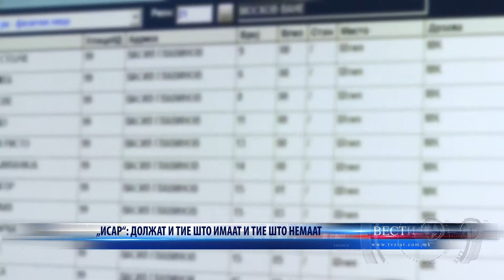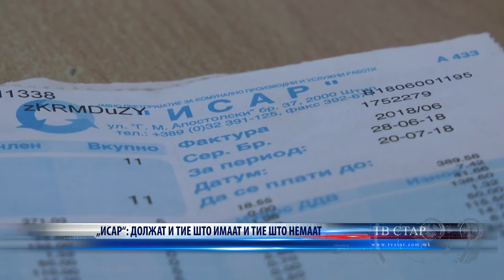„ИСАР“ ДОЛЖАТ И ТИЕ ШТО ИМААТ И ТИE ШТО НЕМААТ 30 10 2021